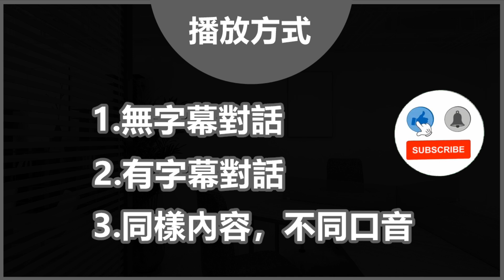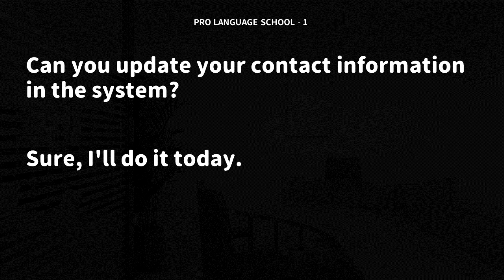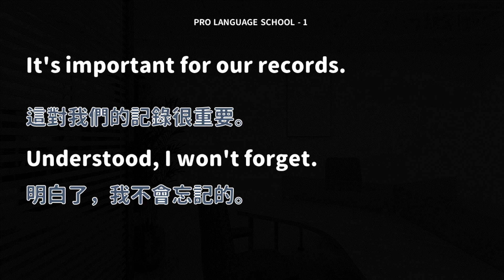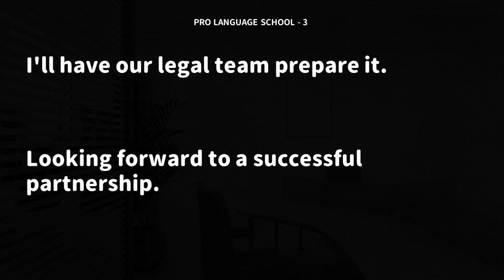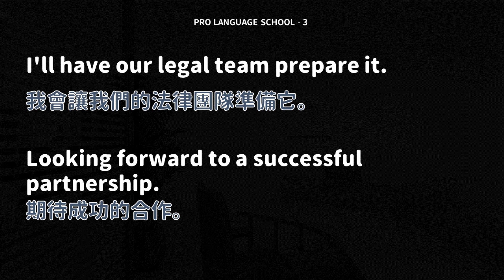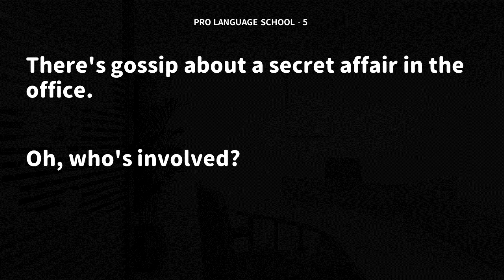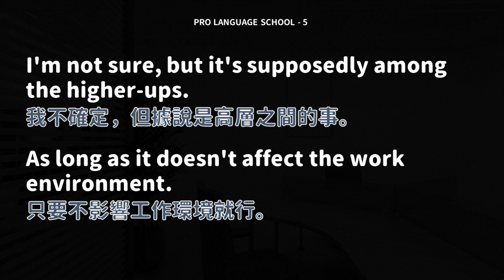實用商務英語對話聽力練習-(5) （10分鐘學好英文）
-- 第5篇 --

在職場或商業上，最常使用到的實用對話聽力練習!
本影片採用男女對話模式，
同樣的內容，但是會有二組男女不同口音的聽力練習。
利用短短10分鐘的影片，來訓練你的耳朵聽力!!
一起來學習吧！

00:00:00 Begin
00:00:10 First Round
00:05:20 Second Round